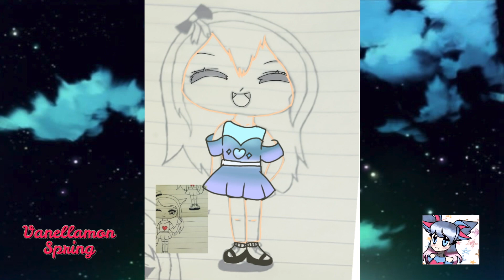SPEEDPAINT - IBISPAINT X | Lylia - My Own Creation | digital art drawing timelapse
Lylia is high school student almost at the age of 15. She loves shopping especially when it comes to accessories. Lylia is a friend of Rianna and Marge the School Girl, the two girls I drew a month and a week ago.

Special thanks to my big sister, who owns the channel "Snow Glitter Winter" that helped me by giving a simple drawing that I can remaster.  Check her channel below.